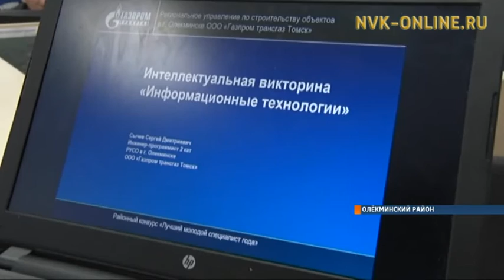Насколько комфортно в коллективе молодому специалисту можно узнать из его мастер-класса